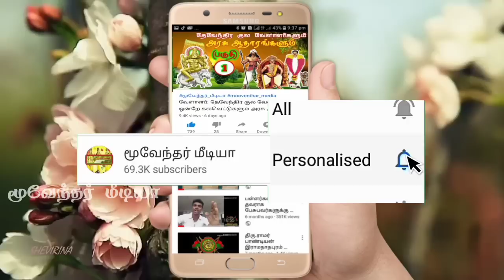ரமேஷ் படுகொலையை திசை திருப்பும் முருகவேல் ராஜன் தமிழ்மாறன் கண்டனம்.